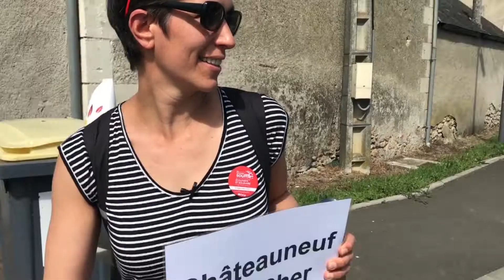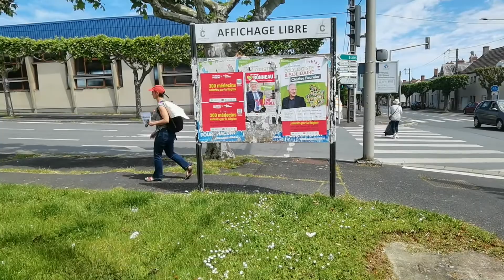Nos candidat-es iront dormir chez-vous ! Épisode 1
Chaque week-end, jusqu’au 1er tour des élections régionales, nous lançons le défi à une personne de notre liste de se rendre dans un village de la région Centre-Val de Loire afin d’y passer la nuit. Sans argent, sans téléphone, elle s’en remet à la bienveillance locale pour se déplacer et dormir.